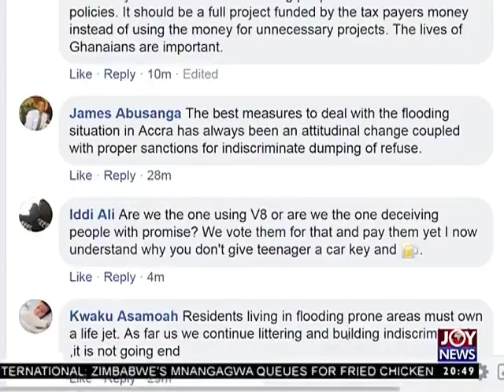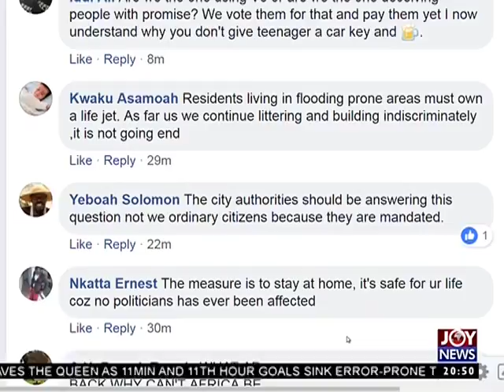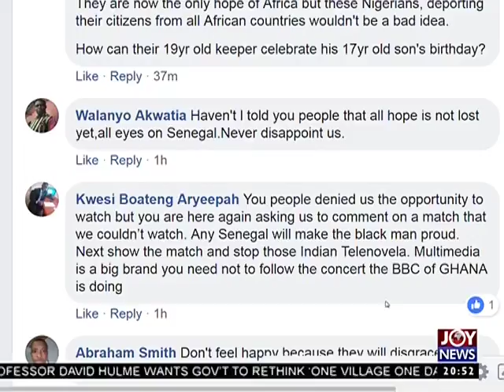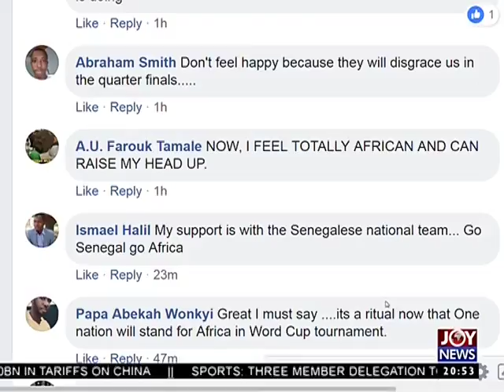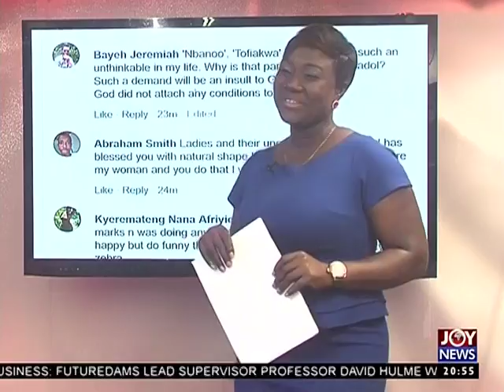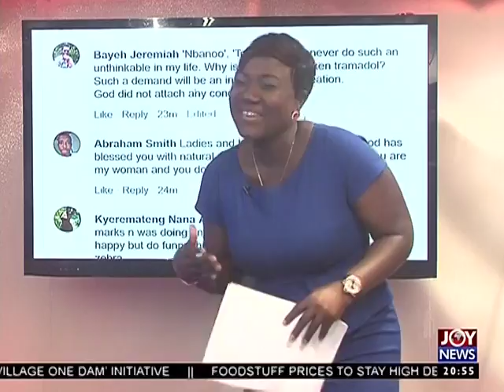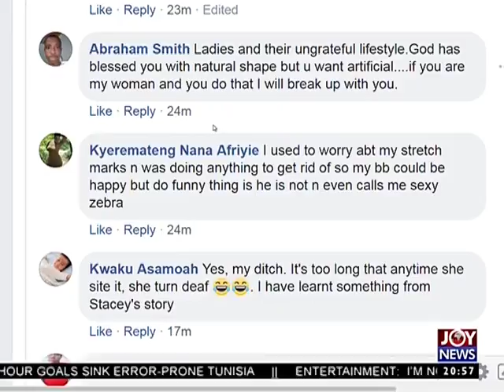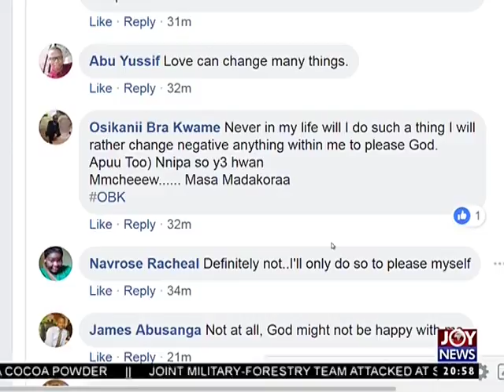How do you feel as an African - Joy News Interactive (19-6-18)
Senegal has finally presented Africans with a first win in the ongoing World Cup tournament.